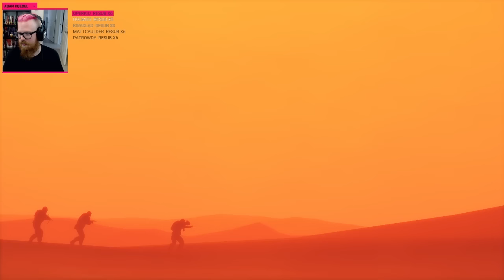Adam vs. Spec Ops: The Line (Part One)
A military thriller that supposedly deconstructs several genre tropes while presenting some heavily Heart of Darkness influenced narrative? Let's see what 2k Games has to offer...